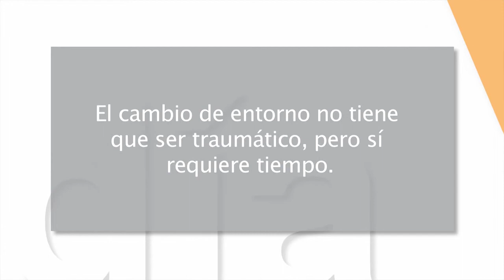Mejor cada día 14x03 - Al cole por primera vez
Los padres y educadores infantiles pueden facilitar enormemente, a los niños, los primeros días de colegio si utilizan las técnicas adecuadas.